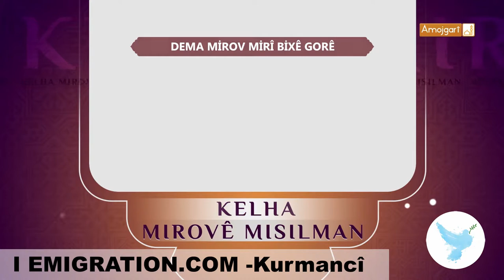17 KALHA MISILMAN 58 DEMA MİROV MİRÎ BİXÊ GORÊ